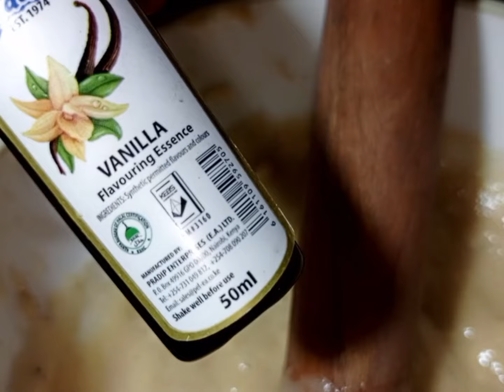how to make ugandan kabalagala pancakes - Kabalagala recipe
Hey lovelies, let's make these mouthwatering snacks, ugandan pancakes or kabalagala, it's so delicious u can't believe how simple it is, and you can start this business with 10000 ugandan shilling capital